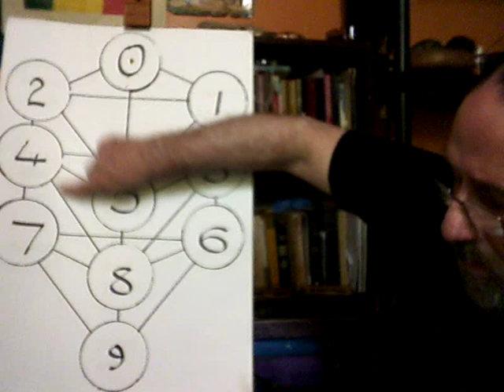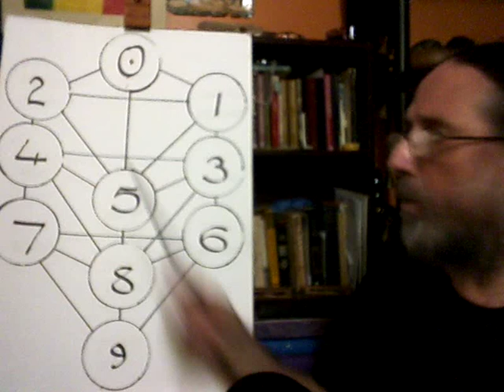QBL v Kabbalah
the delusion of the Ruach